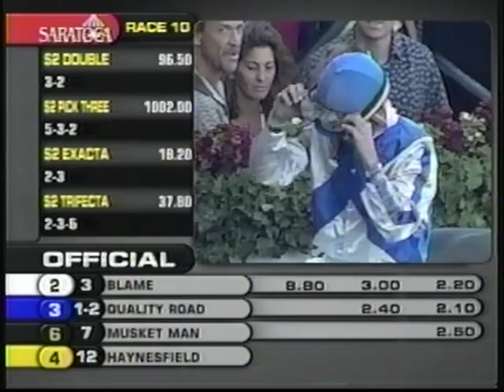2010 Whitney Handicap - Blame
In a battle of the two highest-ranked male handicap horses in the nation, Blame   closed relentlessly through the lane to nab front-running Quality Road by a head in a thrilling Whitney Invitational Handicap (gr. I) at Saratoga Aug. 7.

Rallying from fourth for jockey Garrett Gomez in the 1 1/8-mile main track test, Blame was able to wear down Quality Road at the wire even though the 1-2 favorite was able to dictate an easy pace in the $750,000 event. The final time was 1:48.88 over a fast track. Musket Man, who challenged Quality Road in the stretch as well, held on for third.

Albert Stall Jr. trains Blame, a 4-year-old son of Arch  --Liable, by Seeking the Gold, for co-owners and breeders Adele Dilschneider and Claiborne Farm.